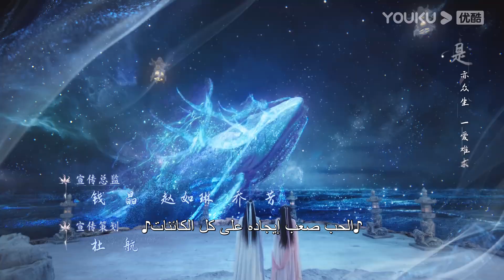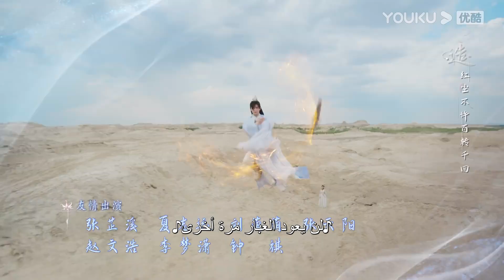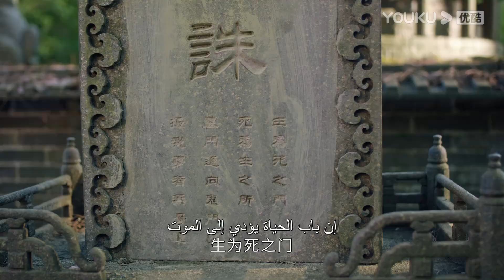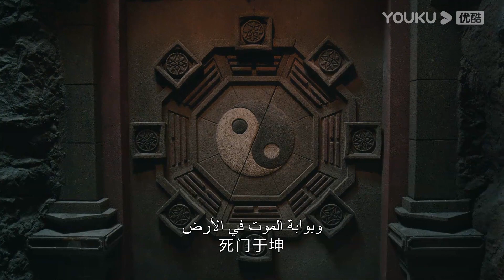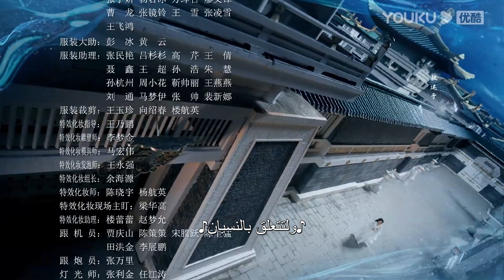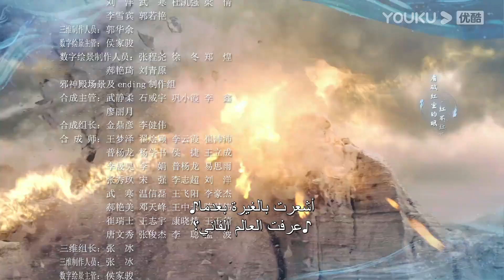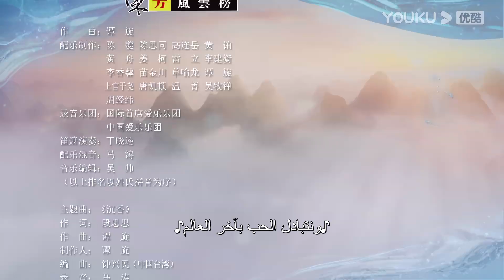"التقمص الخالد"｜الحلقة 24｜يانغ تسى/تشنغ يي｜مسلسل تاريخي｜YOUKU